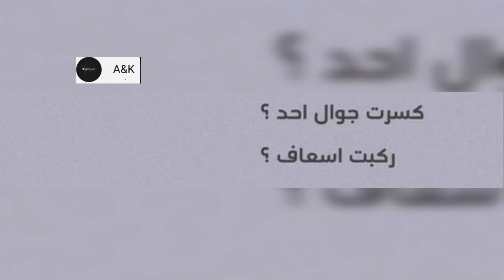أجب بنعم او لا|لعبة الاسئلة|اشتركو في القناة لطفا